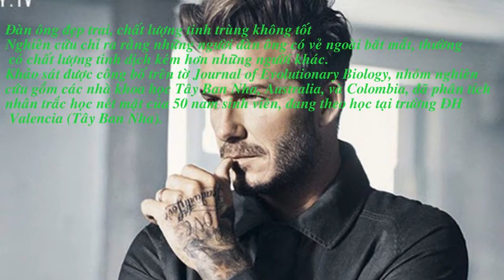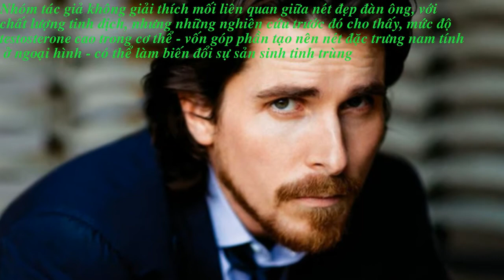Đàn ông đẹp trai, chất lượng tinh trùng không tốt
Nghiên cứu chỉ ra rằng những người đàn ông có vẻ ngoài bắt mắt, thường có chất lượng tinh dịch kém hơn những người khác.
Khảo sát được công bố trên tờ Journal of Evolutionary Biology, nhóm nghiên cứu gồm các nhà khoa học Tây Ban Nha, Australia, và Colombia, đã phân tích nhân trắc học nét mặt của 50 nam sinh viên, đang theo học tại trường ĐH Valencia (Tây Ban Nha).

Những dấu chỉ đặc trưng nam tính, được chú ý ghi nhận như số đo về mắt, mũi, chiều rộng xương hàm, và những đặc điểm tạo nên sự thu hút khác. Nhóm nghiên cứu cũng tham khảo ý kiến phụ nữ, để xác định sự lôi cuốn trong nét mặt của những người đàn ông này.

Sau đó, các nhà khoa học khảo sát về khả năng di chuyển, hình dạng và mật độ tinh trùng trong tinh dịch. Nhóm nghiên cứu nhận thấy, những người đàn ông có vẻ ngoài bắt mắt ,thường có chất lượng tinh dịch kém hơn những người khác.
Đồng tác giả nghiên cứu, TS Jukka Kekalainen nói: “Đây là lần đầu tiên chúng tôi nêu mối liên quan này. Chúng tôi cần có thêm nghiên cứu để xác định nguyên nhân của cơ chế phía sau phát hiện đó”.

Nhóm tác giả không giải thích mối liên quan giữa nét đẹp đàn ông, với chất lượng tinh dịch, nhưng những nghiên cứu trước đó cho thấy, mức độ testosterone cao trong cơ thể - vốn góp phần tạo nên nét đặc trưng nam tính ở ngoại hình - có thể làm biến đổi sự sản sinh tinh trùng